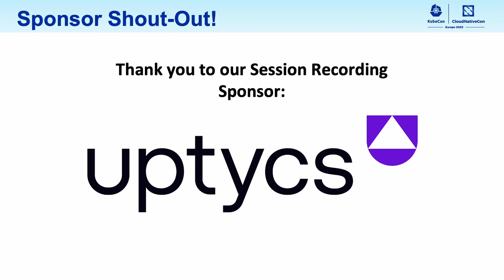Kubernetes Database Operators Landscape - Xing Yang, Melissa Logan, Sergey Pronin, Alvaro Hernandez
Kubernetes Database Operators Landscape - Xing Yang, VMware; Melissa Logan, Constantia.io; Sergey Pronin, Percona; Alvaro Hernandez, OnGres

To handle Day-2 operations for data workloads on Kubernetes, organizations rely heavily on operators, but they present a number of challenges – including lack of integration with existing tools; lack of interoperability with the rest of their stack; varying degrees of quality; and lack of standardization. And yet – a majority of people are using at least 20 operators according to the 2022 Data on Kubernetes Report. For those evaluating their options, the challenge is further complicated by choice; the number of operators continues to grow with Operator Hub currently listing 270+. Without operator standards, how can end users possibly evaluate each one to know whether it meets their needs? This panel unites the Data on Kubernetes Community Operator SIG and Kubernetes Storage SIG to discuss key features of Kubernetes database operators -- what works, what doesn’t, and where the industry is going. Panelists will also present a feature matrix to help end users compare a multitude of database operators.